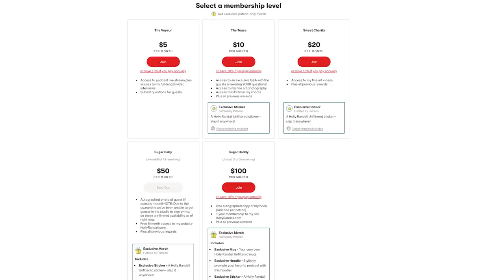Xander Corvus: Growing Up as a "White-Passing" Mixed Race Kid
Xander Corvus had no idea it was “abnormal” to have a Black dad and a white mom until a scary incident at the fair gave him an early lesson in racism.